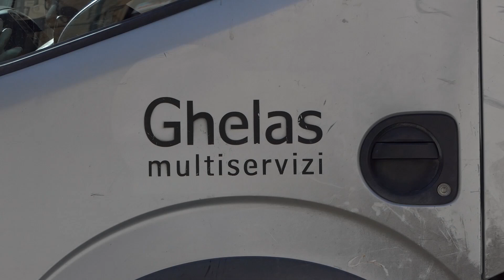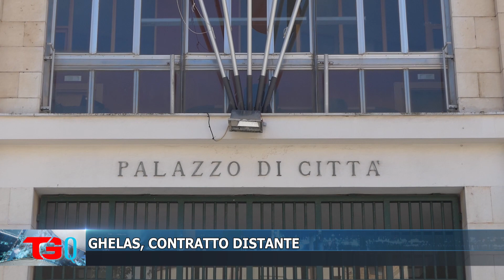GHELAS, CONTRATTO DISTANTE